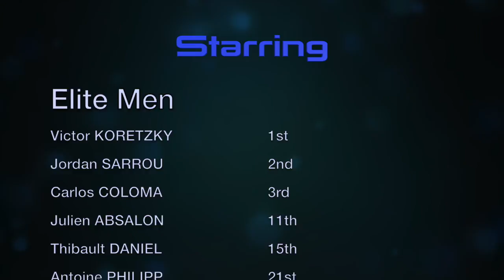2017 - Banyoles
This video is about 2017 Mountain Bike Copa Catalana in Banyoles